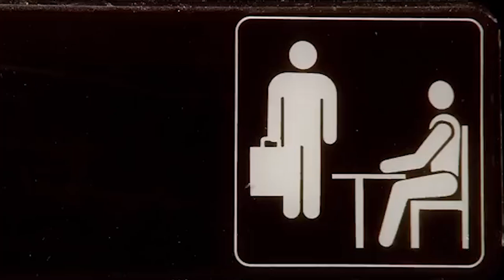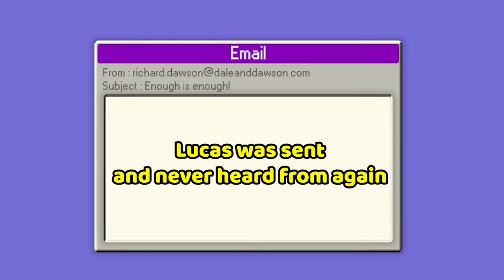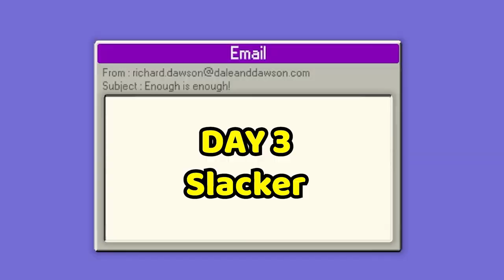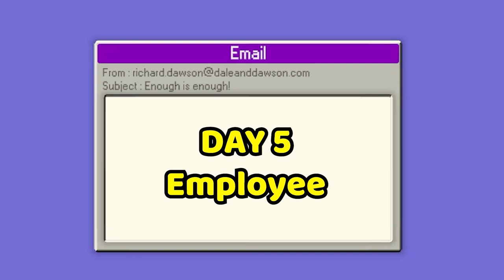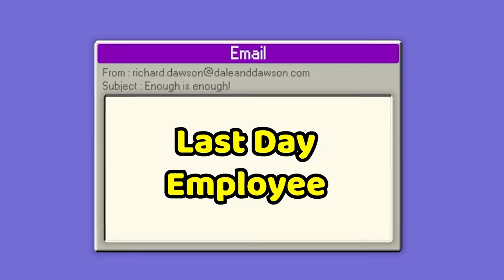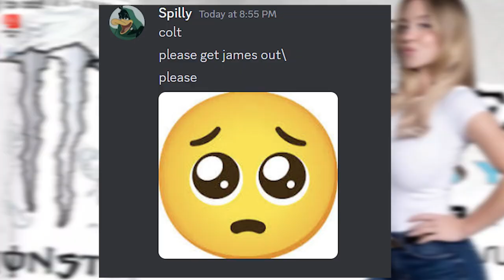You Shouldn't Hire Us At Your Office...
👉Featuring:
Colton
Atheana (thanks for the arrow in thumbnail)
Coppurr

👉X►@shxdyjames
👉2nd Channel►@shxdyjamestoo

0:00 Intro
0:45 Day 1
5:45 Day 2
6:58 Day 3
10:22 Day 4
13:38 Day 5
15:08 Last Day
18:00 Outro